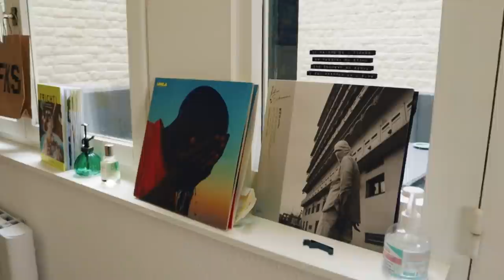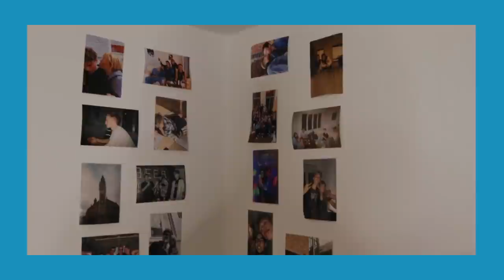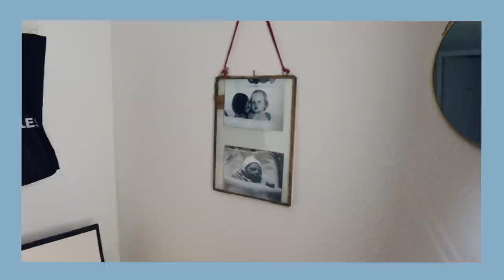STUDIO TOUR ETUDIANT - 50m2 en couple !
Petite découverte de notre "loft" ahah

ET MOI?

-Pauline
-Rouen / Paris /